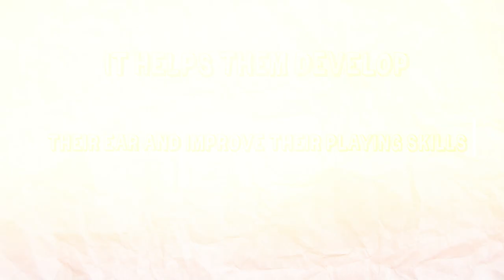10 Beginner/Student Trumpet Brands | Trumpet Lessons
Enjoy this trumpet lesson on 10 trumpet brands that are great for beginners and students who are just starting their journey and are looking for an affordable yet quality instrument. If you're in the market for a beginner trumpet, I hope this video is a great resource for you. Hope you enjoy!

My gear:
Arranged with: Sibelius 7
Mixed with: Logic Pro X
Video recorded with: iPhone 11
Video edited with: Final Cut Pro X